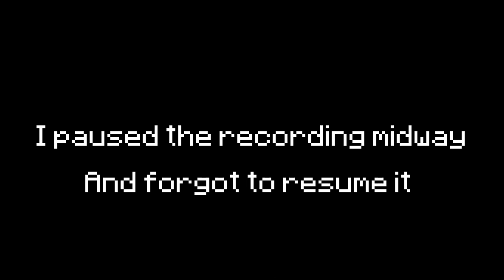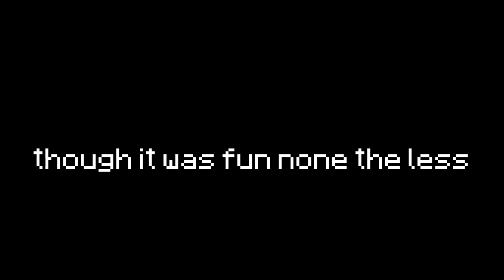Small Medieval House Time-lapse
a smaller project because I have exams making me unable to do something big it wasn't so bad though, making this that is (exams are bad)
sorry for messing the recording up I forgot to click resume recording after I came back... (sadge)
anyways.
-building took 1 hour and 15 minutes
-replay mod took 30 minutes
-editing took 1 hour and 40 minutes
huge improvement i know mainly because the build is small making the recording short but i got better at it now